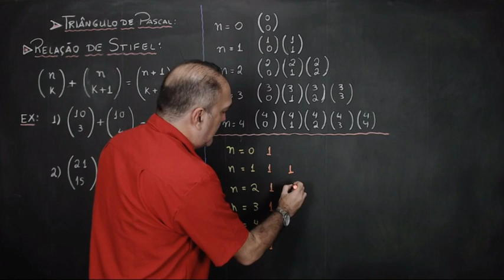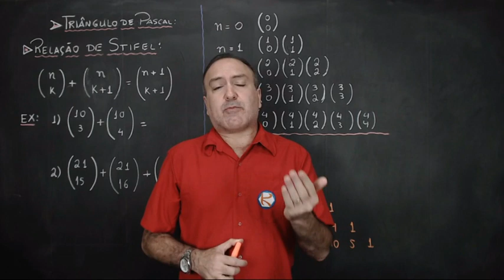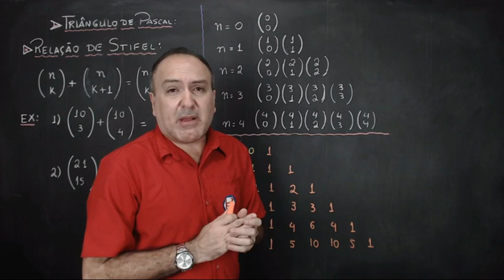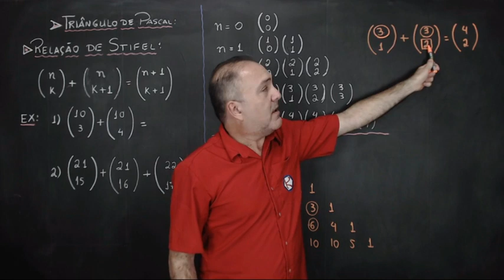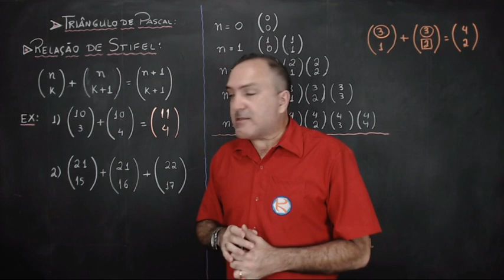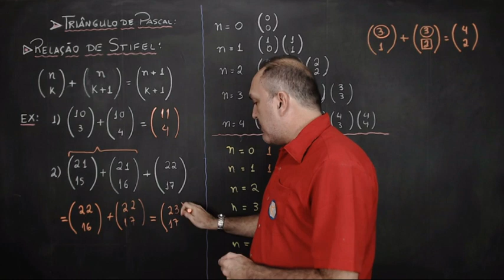BINÔMIO DE NEWTON: Relação de Stifel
Propriedade super importante do Triângulo de Pascal.